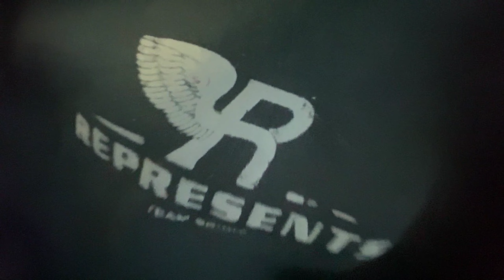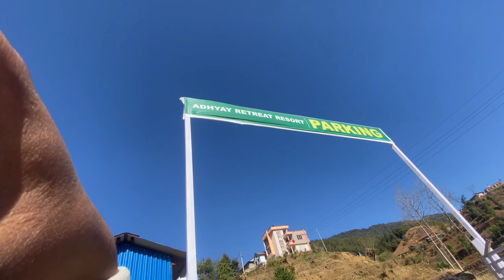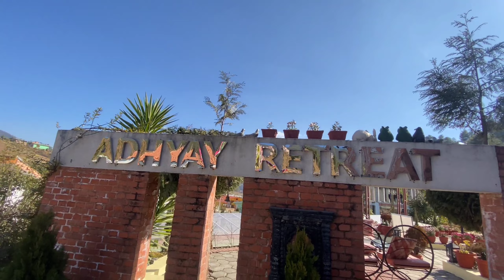BHM_BBA_Orientation_2023 at Om Adhyay Retreat Resort, Tistung. Rajdhani Model College. Day 1 ❤️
Thank you for great memories ❤️
Thank you to my seniors, friends and teachers

hit likes.

lots of  ❤️